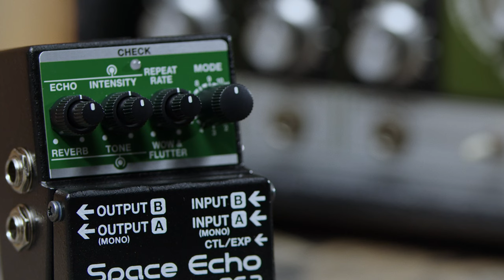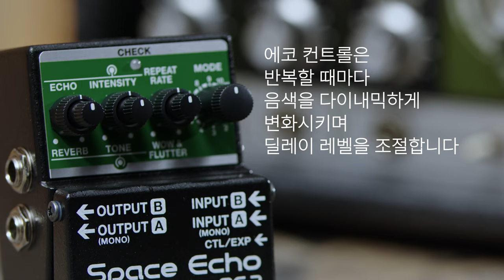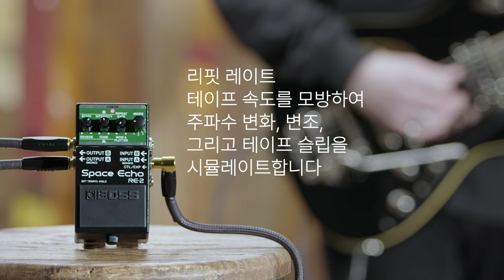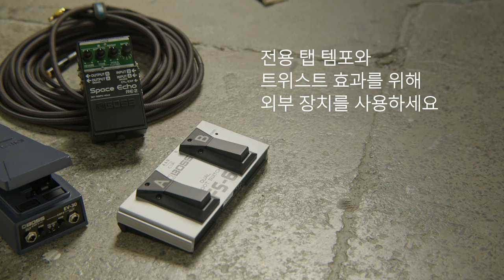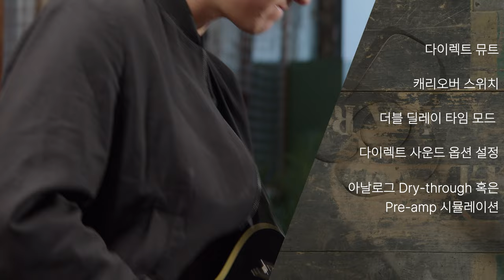[RE-2] 한 시대를 풍미한 스페이스 에코! 컴팩트 페달로 재탄생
1974년에 도입된 Roland RE-201 Space Echo는 지금까지 생산된 것 중 가장 전설적이고 인기 있는 유닛 중 하나 입니다.
이 tape 기반 classic은 14년 이상 연속 제작되었으며, 독특한  rhythmic echo sound, warm character, 그리고 highly playable sonic quirk은 40년 이상 동안 음악가, 프로듀서, 오디오 믹서에 영감을 주었습니다.

Space Echo의 진정한 소리와 동작은 이제 RE-2 BOSS 컴팩트 시리즈에서 이용 가능합니다.
RE-2는 집중적인 R&D와 NAT의 최신 혁신에 힘입어 페달 보드에 적합한 공간에서 RE-201의 매력적인 마법을 제공합니다.
RE-201의 원본 완벽한 디테일을 구현했습니다.

☆★구매 포인트★☆
*  전설적인 Roland RE-201 Space Echo의 소리와 행동을 실제로 재현합니다.
*  delay time이 확장된 Classic multi-head tape echo sound
*  원래 3개의 head 구성과 11개의 다른 사운드 조합
*  modern stereo 작동으로 빈티지 RE-201 spring reverb sound
*  magnetic tape compression 및 preamp coloration
*  다양한 레벨의 natural tape modulation을 도입하기 위한 Wow & Flutter 제어
*  풋스위치 제어를 통한 Twist effects
*  처리되지 않은 analog dry signal 또는 원래 Space Echo preamp의 모델링된 사운드 중 하나를 선택합니다.
*  Tap tempo 및 carryover 기능
*  진정한 스테레오 입력 및 출력
*  외부 footswitch, expression pedal를 통한 확장 가능한 제어